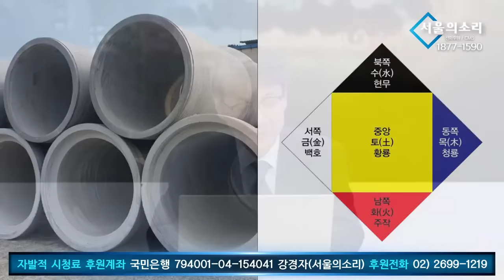[ 서울의소리 특집 ] 대통령 청사 앞 다섯 개 구조물 오방의 미스테리 1부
※수익 서비스가 갑작스럽게 중단되었습니다.
후원 계좌 : 대구은행 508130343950 깨어있는 대구시민들

대구를 바꾸고 지역주의와 세대간의 벽을 허물며 세상을 보는 진실의 눈을 가질 수 있는 시민 한분 한분의 힘이 되어 드리기 위해 더욱더 발로 뛰고 행동하겠습니다.